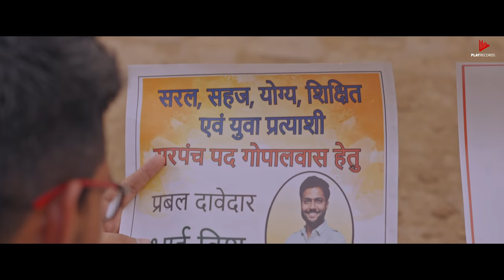Lalkaar De | Official Video | Raj Mawer | Vishwash Chauhan | STAGE APP |Vibe Music/Play Records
(Lalkaar De song From Web Series "Mere Yaar Ki Shaadi Session 2" Releasing On 20th August Only On Stage App)

Music / Rapper :- Amrendr
Lyrics :- Divesh Khatana
Composer :- RSR (RAVINDER)
Music studio - Plug in studio (ladwa)
Artist :- Vishwash Chauhan , Dr. Satish Kashyap , Sunil Chitkara ,
Krishan Natak , Navratan Pandey
Directed By :- Team PWOI
Produced By - Stage
D.O.P. - Rvi Kaswan , Akshay Jadhav
Editor - Neeraj Sachdeva
Colorist - Rvi Kaswan
Associate Directors - Sumit Dhankhar , Mayank Dudi
Exicutive Producer - Avinash Chauhan
Project By - PWOI Production